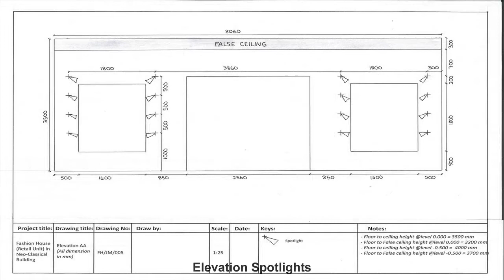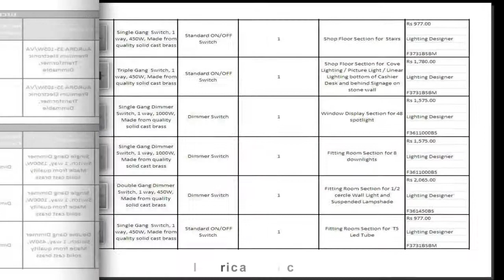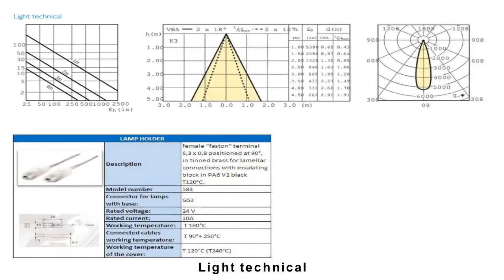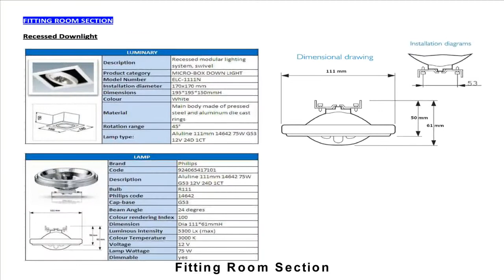Lighting Design Interior Lighting Design Video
Lighting design is ordinarily a highly technical and specialised subject, combining electrical knowledge and engineering with design skills. The Design Ecademy online Professional Certificate in Lighting Design is the only accredited course of its kind to teach the fundamentals of lighting design without unnecessary technical and theoretical jargon. If you want to design lighting schemes successfully then this online lighting design course will teach you how to identify, recreate and then manipulate the effects of lighting in a positive manner so that you can repeatedly design successful lighting schemes.

We recommend you download our digital prospectus to see ALL the details of what you will learn in this online lighting design course. The prospectus also contains examples of previous students’ work so you can see the level you should expect to achieve and a full breakdown of prices. The summary below will give you a basic overview of the course.

Until relatively recently, lighting was viewed as a mere necessity; something we need to see by. While this is still true, it is now widely understood that the quality of lighting makes a big impact in how much we enjoy our environment. It has also been proven to affect our health and safety, impact our mood and even influence the way we behave within certain spaces. But if lighting makes such a big difference then why don’t people use it more effectively…? The main reason is that a lighting scheme should be envisioned, designed and implemented during the earliest phases of building design because fitting wiring retrospectively is disruptive and costly in more ways than one. This is the challenge and the role of the lighting designer!

Good lighting designers are problem solvers; determining where light is needed and designing solutions with economy and creative flair. If you love diversity and enjoy the technical side of design then this might be just what you’re looking for. Topics covered include the following:

Science & theory of light – What exactly is light and how do we perceive it
The fundamentals of lighting design — Lamps, light fixtures and control mechanisms; the 3 vital ingredients
Lighting effects – Explore the different effects and how and when to use them
Technical data – How to quickly find and apply what you need without getting bogged down
Calculating lighting requirements & prices – Templates & formulas to help you prepare accurate calculations
Professional communication – How to create lighting plans & specifications to implement your design ideas

This course will give you a thorough grounding in the skills and knowledge required to design lighting schemes successfully. Whether you are interested in becoming a Lighting Designer, enhancing your existing interior design skills or if you simply want to design lighting schemes for your own personal pleasure, this course will teach all you need to be successful. So what are you waiting for…